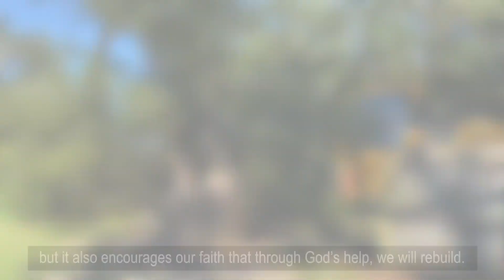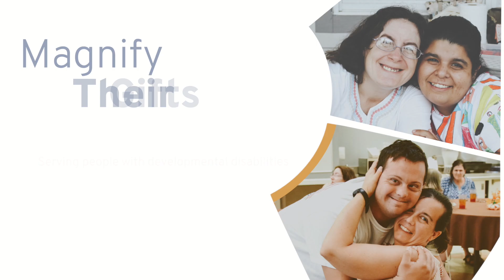OCA 2023 English Video